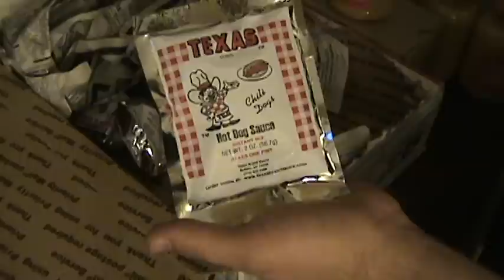Quick update... Mail Call!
Food by mail, excellent!